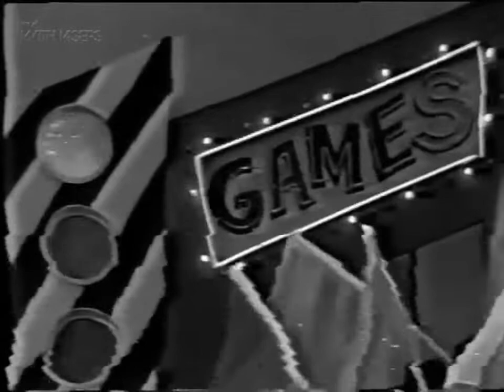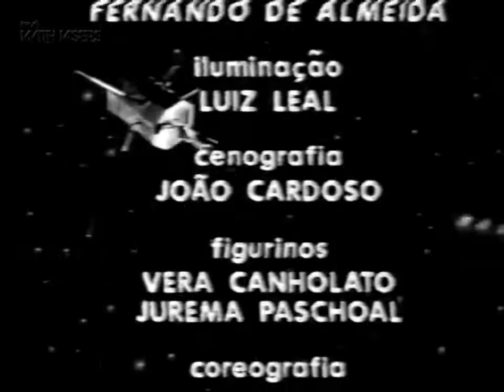Show do Mallandro 18 08 1992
AJUDE-ME  A MANTER O CANAL,FAÇA UM  PIX DE QUALQUER VALOR:
PARA  ADQUIRIR COMPLETO ACESSE:
FACEBOOK: BETO OLIVEIRA (BETO MAGNATA)